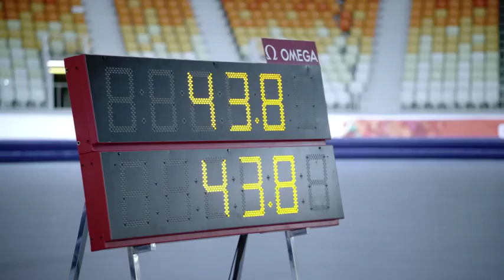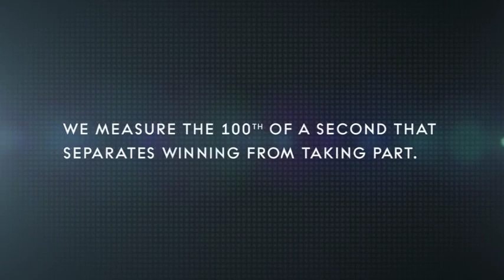OMEGA speed skating film